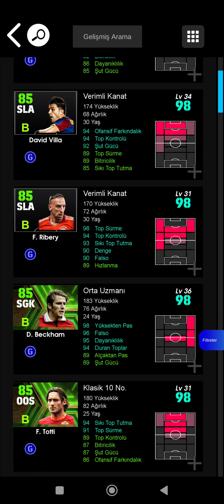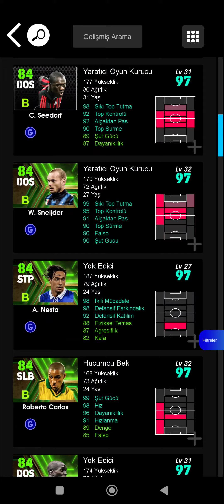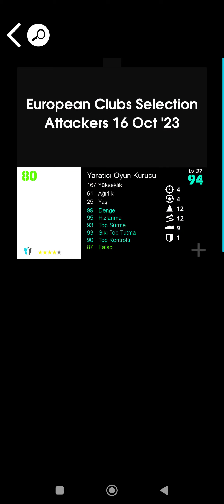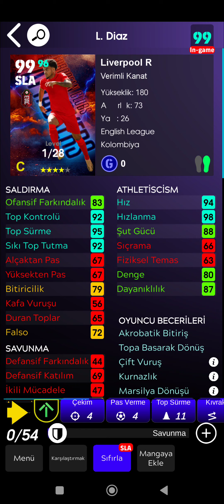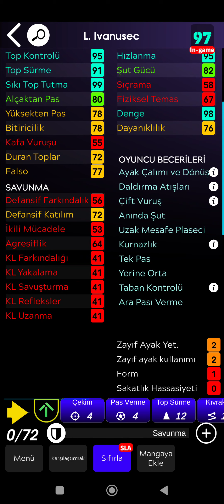BUGÜN GELEN EPİC VE ÖZEL KART OYUNCULARI MAX SEVİYELERİ VE ÖZELLİKLERİ - eFootball 2024 MOBİLE